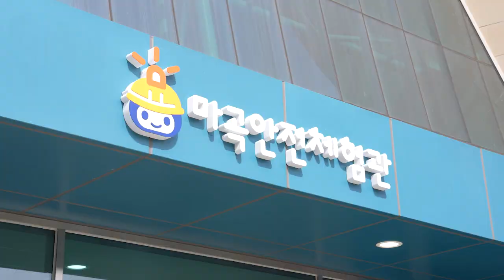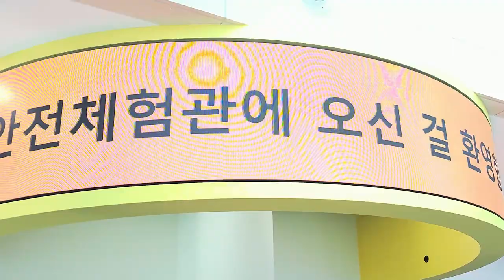재난안전사고 예방과 안전교육을 위한 ‘마곡안전체험관’ 개관. feat.클로바더빙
지난 17일, 서울시 서남권 최초로
재난안전사고 예방과 안전교육을 위한
‘마곡안전체험관’이 강서구에 문을 열었습니다.

개관식에는 진교훈 강서구청장, 조희연 서울시교육감을 비롯해
국회의원과 지역주민 등 150여 명이 참석했으며,
행사는 경과보고, 제막식, 안전교육시설 체험의 순으로 진행됐습니다.

진교훈 구청장은 “잇따른 각종 안전사고, 재난 등으로 인해
일상생활 속에서의 안전이 매우 중요하다”며
“서울 서남권 유일 안전교육시설인 마곡안전체험관에서
각종 안전사고에 대한 대처방법을 배울 수 있는 기회가 되길 바란다”고 말했습니다.

내발산동 발산근린공원에 자리 잡은 체험관은
연면적 3,825㎡에 지상 3층 규모로
교통안전, 학생안전, 재난안전, 보건안전 등
6개 분야 12개 안전 프로그램을 직접 체험할 수 있습니다.

1층에는 재난상황 입체 영상으로 볼 수 있는 4D 영상관과
기획전시실, 오리엔테이션실로 조성됐으며,
2층에는 민방위교육장을 비롯해
지하철, 버스 안전사고 체험존과
학생안전체험존이 들어섰습니다.

심폐소생술 등을 익힐 수 있는
보건안전체험존과
지진, 태풍 등 자연재해 상황을 직접 느껴볼 수 있는
재난안전체험존은 3층에 마련됐습니다.

마곡안전체험관은 5월 둘째 주까지
민방위대원과 학생을 대상으로
시범 운영할 예정이며
이후.
마곡안전체험관 홈페이지에서 신청 후 이용할 수 있습니다.